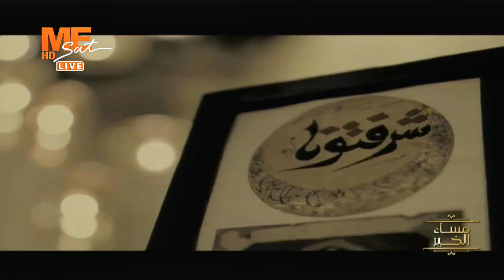مساء الخير - حلقة الثلاثاء 3 مايو 2022 .. الجزء الثاني